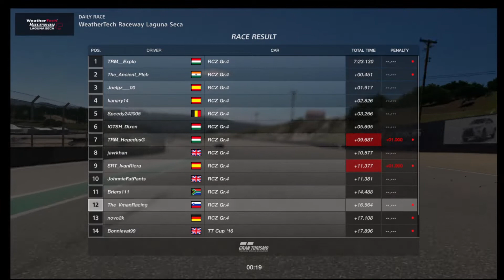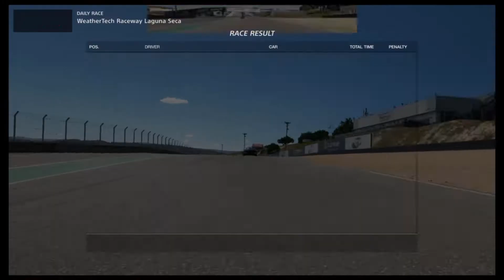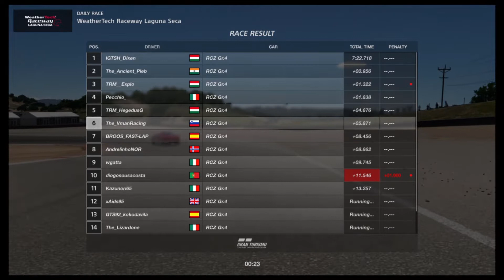Gr 4 Laguna Seca Managing The Corkscrew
In the video, I said I've lost 5000pts, but it was close to 2000. Anyway, it was a lot. But I managed to recover them, and I am again on 47000. Very close to the A+ rating but not quite there yet.

GT Sport online sim-racing.
My racing rig:
• Logitech G29
• A large PC desk with a monitor and PS4 on it, and a smaller PC desk in front of it with the steering wheel
• An office chair. Adjustable height. ;)
• Pedals under the desk. I clean their silicone pads twice a week so they don’t slide on the hardwood floor
My voiceover rig:
• A $5 microphone my girlfriend gave me
• Free sound and video editing software